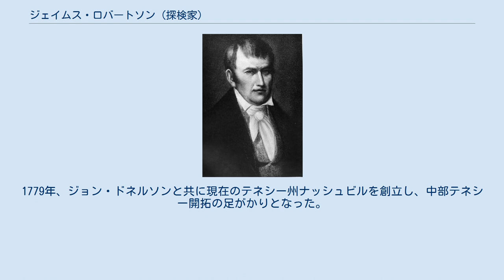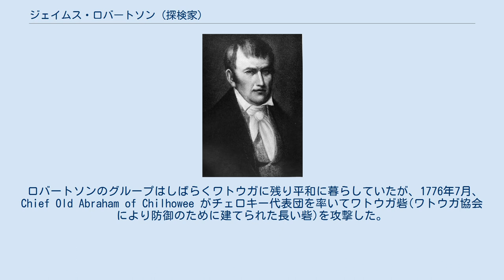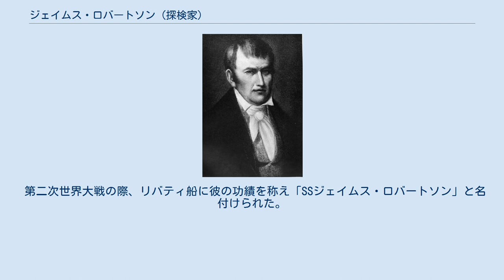ジェイムス・ロバートソン (探検家)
ジェイムス・ロバートソン (James Robertson 1742年6月28日-1814年9月1日) は、18世紀後半に活動していた現在のアメリカ合衆国テネシー州の探検家、開拓者。
初期の頃、ダニエル・ブーンと共に探検し、1770年代、ロバートソンはワトウガ協会の創立に助力し、1776年、チェロキーの攻撃からワトウガ砦の守備を助力した。
1779年、ジョン・ドネルソンと共に現在のテネシー州ナッシュビルを創立し、中部テネシー開拓の足がかりとなった。
1790年代初期、南西部領土民兵の准将を務めた。
 ロバートソンはバージニア州ブランズウィック郡にスコットランド系アイリッシュ・アメリカンおよびイングランド系アメリカ人を祖先として生まれた。
1950年頃、父親はノースカロライナ州ウェイク郡に移住した。
彼は父の農場で働き、充分な教育を受けていなかった。
 1759年、若い頃、ダニエル・ブーンのアレゲーニー山脈を越えた土地の3回目の探検に参加した。
彼らは現在のテネシー州エリザベストンの辺りとなるワトウガ川渓谷沿いに当初ネイティブ・アメリカンが代々受け継いできた「オールド・フィールズ」を発見し、ブーンがケンタッキー州の探検を続けている間、ロバートソンはトウモロコシを植えた。
 ロバートソンはノースカロライナ州に戻り、1767年、シャーロット・リーヴスと結婚した。
彼は世直しの戦争に参加した。
彼らは開拓者のグループと結束して、彼らがバージニア州の一部となると考えていたワトウガ川に戻った。
1772年、ワトウガ川、ドー川、ホルストン川、ノリチャッキー川に沿ったテネシー州北東部に入植したロバートソンと開拓者はシカモア砂洲に行き着き、ワトウガ協会となる独立地方政治を創立した。
 しかし1772年、測量技師がこの土地を公式にチェロキー族の領土と認めたため、彼らは土地の賃貸交渉を要求した。
賃貸交渉が成立しようとした頃、チェロキー戦士が白人に殺害されるという悲劇が起きた。
激怒していたネイティヴ・アメリカンは武力をもってしても開拓者達を追い出そうとしていたが、ロバートソンの卓越した外交術により平和的に解決することができた。
 1775年、チェロキーとリチャード・ヘンダーソン率いるトランシルヴァニア代表団との条約が作成された。
シカモア砂洲条約(またはワトウガ条約)のもと、トランシルヴァニアはチェロキーから現在のケンタッキー州のほとんどとテネシー州の一部となる広大な土地を購入した。
ネイティヴ・アメリカンから土地を購入するもととなったこの条約は、政府が特別保護区と指定したことで無効になった(イギリス、バージニア州およびノースカロライナ州政府、そして後にアメリカ合衆国はネイティヴ・アメリカンからの私有地の購入を禁じた)。
 この条約が有効であった期間に、チェロキー首長アタクラクラの息子であるドラギング・カヌーが、チェロキーの土地が売買され、チェロキー族が分散してチカマウガ準族を形成したことを嘆くスピーチを行なった。
ヘンダーソン率いるトランシルヴァニアが(ショーニー族など他の種族が所有地を主張していたにも関わらず)ケンタッキーを購入した後、ダニエル・ブーンは移住を容易にするため、カンバーランド山峡を越えてネイティヴ・アメリカンが使用していた道を広げるために雇用を行なった。
この道はウィルダネス道として知られるようになった。
 ロバートソンのグループはしばらくワトウガに残り平和に暮らしていたが、1776年7月、Chief Old Abraham of Chilhowee がチェロキー代表団を率いてワトウガ砦(ワトウガ協会により防御のために建てられた長い砦)を攻撃した。
ジョン・カーター、ロバートソン、ジョン・セビア副官が率いる40名の代表団は2週間におよぶ包囲攻撃に抵抗した。
同年後半、チェロキーが屈服させられ、ノースカロライナ州政府がロバートソンにネイティヴ・アメリカン代理人を命じ、チェロキー首都に侵入して彼らを捕獲し、アメリカ独立戦争でのイギリス軍の攻撃を阻止することとなった。
 1779年春、彼とジョン・ドネルソンは現在のテネシー州ナッシュビルとなる土地にナッシュボロ砦を創立し、後にノースカロライナの一部となった。
彼はノースカロライナ議会のデイヴィッドソン郡 (テネシー州)(デイビ...